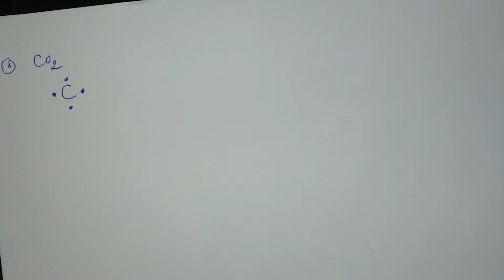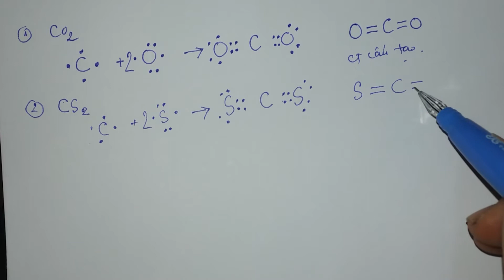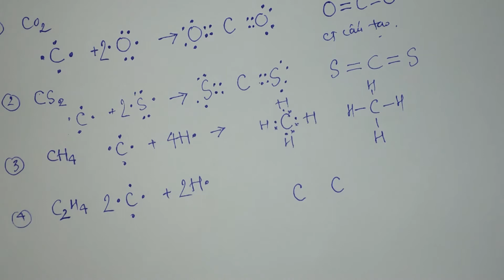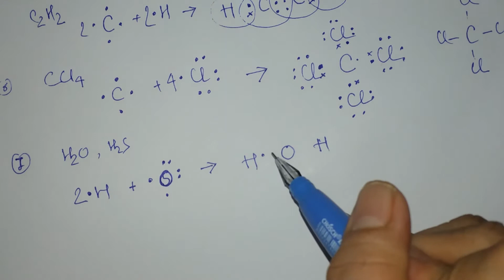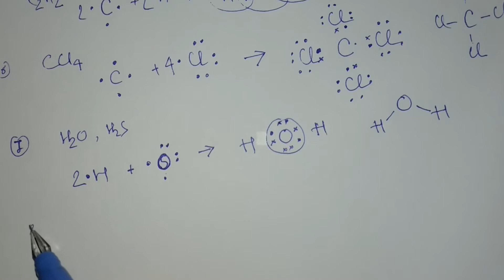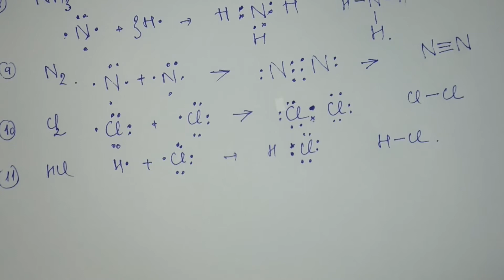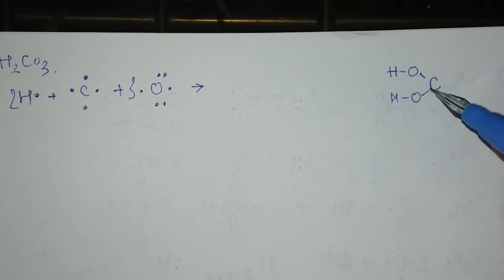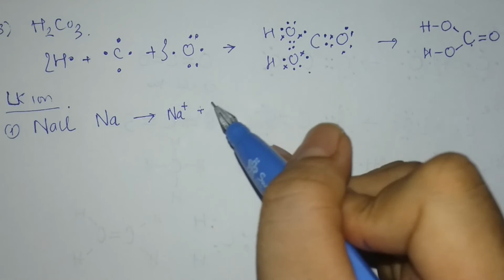lkhh đoan 1